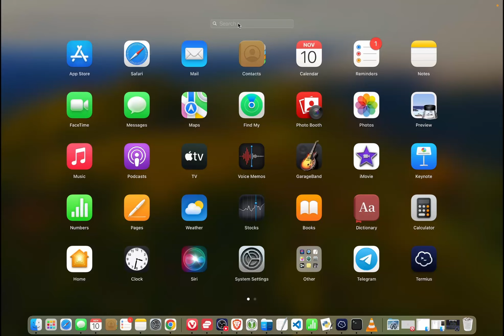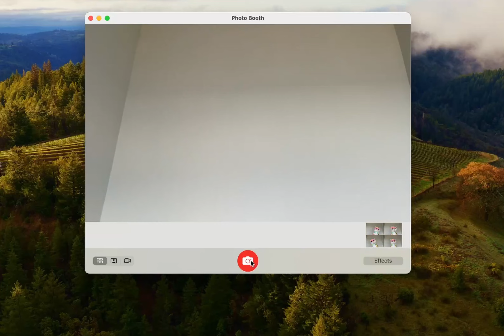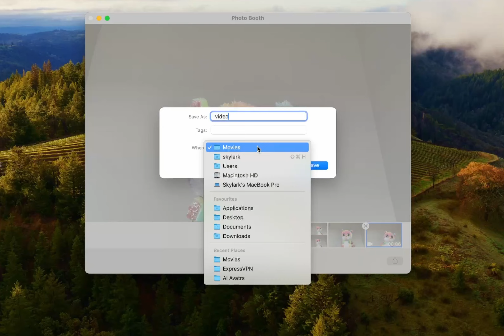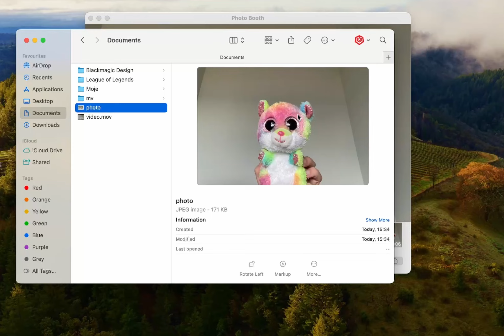How To Turn On Camera On Mac?